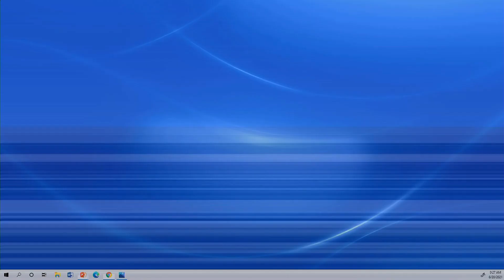SKS Live Stream - Twelfth Sunday in Ordinary Time